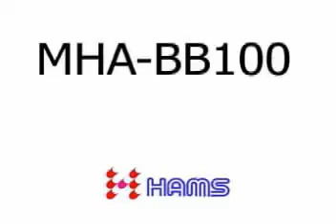HAMS MHA-BB100 Semi-Automatic Belter for Jean introduction by MT sewing